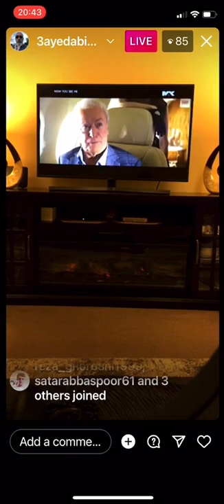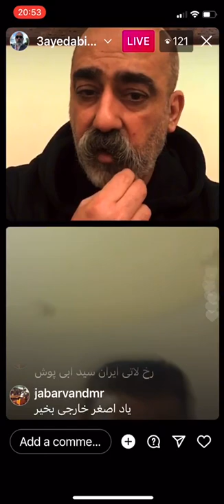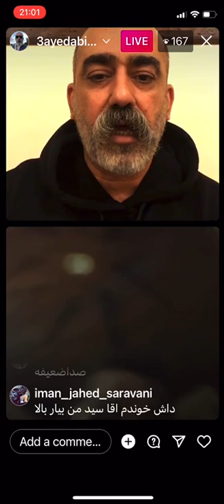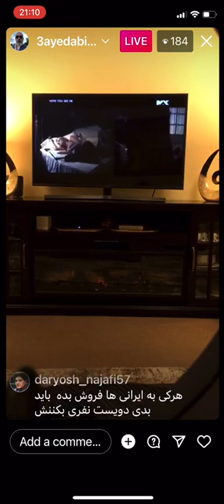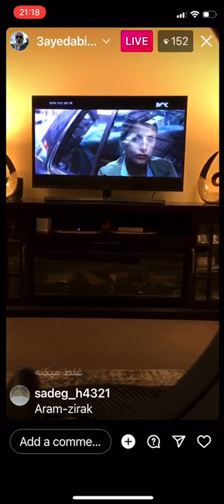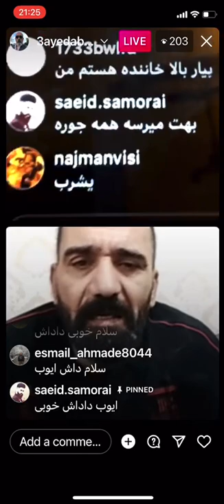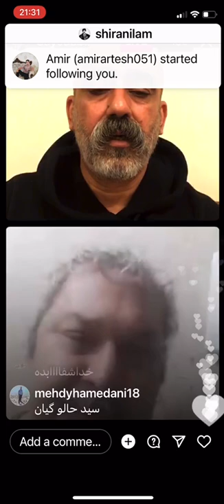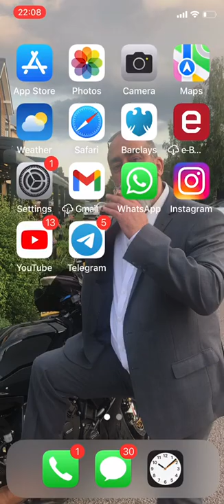تقصیرخودته سید ابی پوش که به ارام کصه عراقی رو دادی و معروفش کردی ! ناراحتی بچه ایران